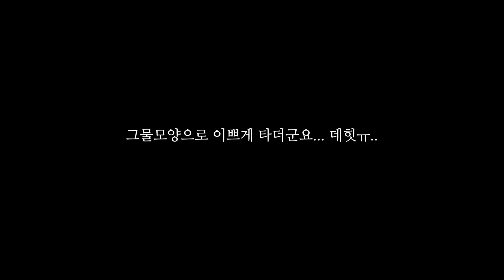한여름 바이크 프로텍터 초간단 리뷰 / 중국산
백두대간 영상 만들면서 초반부에 자켓에 대한 내용이 있어

어떻게든 살려 볼려고 따로 만들어봤습니다 ㅋ

물론 자랑은 아ㄴ...

-촬영장비
헬멧 카메라 Gopro5
바이크 카메라 Gopro7
그외 iphone11pro max